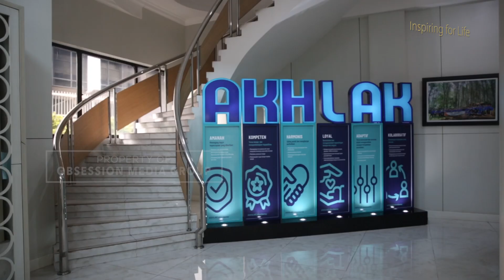Cara Maria Elvida Menjaga Kesehatan Keuangan Perusahaan Reasuransi | CFO Tangguh - Men's Obsession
"Temui Maria Elvida Rita Dewi, seorang Direktur Keuangan dan Aktuaria di Indonesia  Re, dalam wawancara eksklusif ini. Dengarkan pandangannya yang mendalam tentang tantangan dan strategi dalam mengelola keuangan di perusahaan reasuransi Indonesia Re, serta tips berharga untuk sukses dalam dunia aktuaria. Jangan lewatkan percakapan inspiratif ini yang bisa memberikan wawasan berharga bagi Anda yang tertarik dengan manajemen risiko keuangan dan aktuaria."